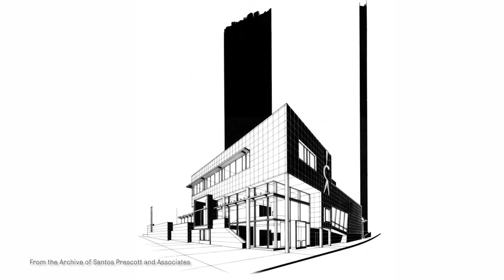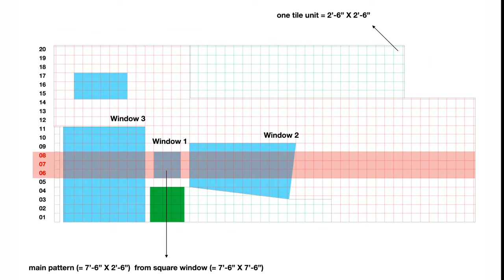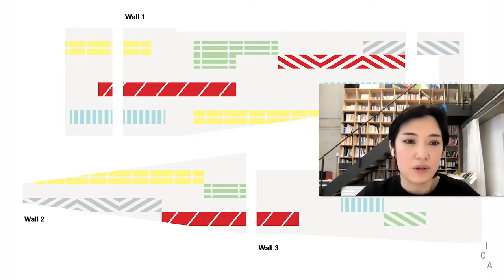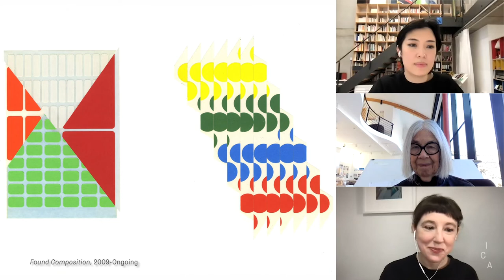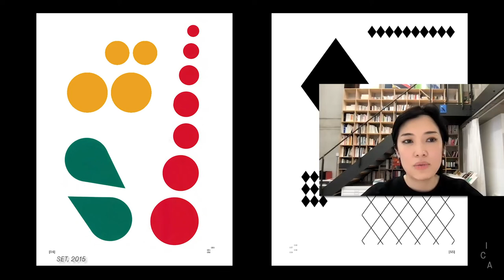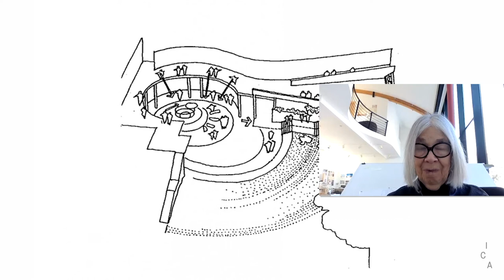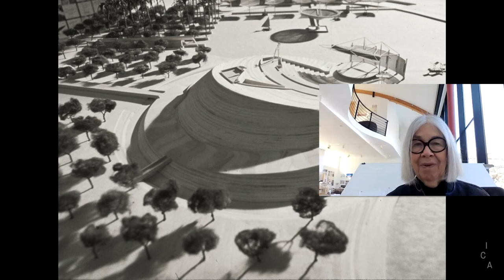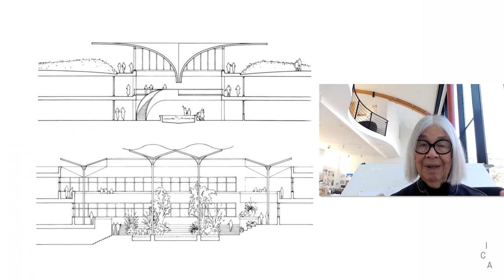Adèle Naudé Santos and Na Kim in Conversation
Join architect Adèle Naudé Santos and designer Na Kim in conversation with ICA Dorothy and Stephen R. Weber (CHE ’60) Curator Alex Klein to ruminate on where their practices connect in Santos’s original design of ICA’s building. Kim, who often works with found compositions she encounters in everyday objects, was inspired by Santos’s desire to bridge the space between the ICA art galleries with life on the street. In Kim’s site-specific installation, produced in collaboration with Maharam, Santos’s vision is celebrated and realized anew.

ADÈLE NAUDÉ SANTOS, FAIA, currently Professor Post Tenure of Architecture and Urban Planning at the Massachusetts Institute of Technology and previously dean of the School of Architecture and Planning from 2004 to 2014. During her tenure as dean she founded the Leventhal Center for Advanced Urbanism–an important think tank on urban futures—and after her tenure as dean she became its co-director for two years.

She is principal architect in the San Francisco/Somerville-based firm, Santos Prescott and Associates. Her projects include affordable and luxury housing and institutional buildings. In Philadelphia you can see an example of her work at the Institute of Contemporary Art which she designed and was built in 1990. She recently completed projects in California, Massachusetts, Guatemala and China.

Professor Santos has received many awards and honors including the 2009 Topaz Medallion for Excellence in Architectural Education and the Friendship Award by the Chinese government.

She received an AA Diploma from the Architectural Association in London, Master of Architecture in Urban Design from Harvard, and Master of Architecture and Master of City Planning from the University of Pennsylvania.

NA KIM is a conceptually-driven graphic designer who works between Seoul and Berlin. Known for her use of bold colors, shapes, and patterns inspired by everyday life, her work often expands beyond the page and into the creation of dynamic installations and environments. Na Kim studied with legendary Dutch designer Karel Martens at the Werkplaats Typografie and since 2016 has been a member of the Alliance Graphique Internationale (AGI). From 2009—2011 she was responsible for the concept and design of GRAPHIC magazine and has exhibited her work at venues including MMCA and SeMA, Seoul; the Victoria & Albert Museum, London; MoMA, New York, and the Triennale Milano, Milan.

Support
Programming at ICA is made possible in part by the Emily and Jerry Spiegel Fund to Support Contemporary Culture and Visual Arts and the Lise Spiegel Wilks and Jeffrey Wilks Family Foundation. Public and Student Engagement at ICA is supported by the Bernstein Public Engagement Fund, Suzanne Weiss Doft & Jacob W. Doft, Hilarie L. & Mitchell Morgan, the Nash Family Foundation, and by Dana McDonald Strong & Mark W. Strong.

Support for OUTSIDE IN is provided by Maharam Digital Projects.